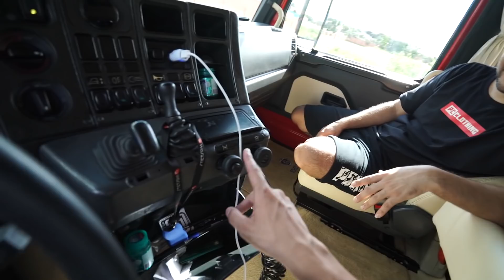ENSINEI O DANILO CRESPO DIRIGIR A CARRETA 😍 SCANIA 112